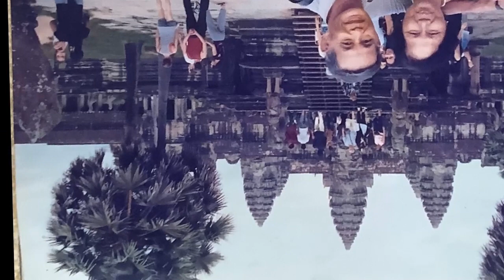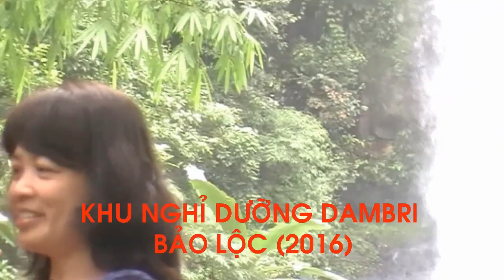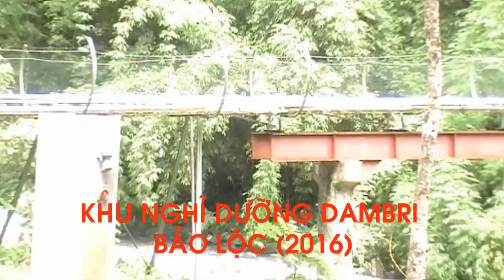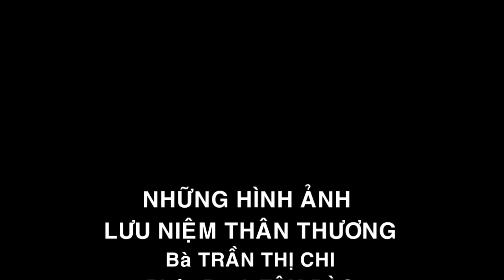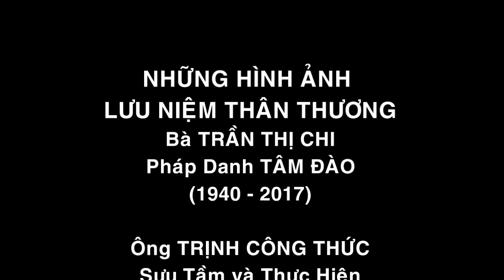HOÀI NIỆM TÂM ĐÀO TRẦN THỊ CHI